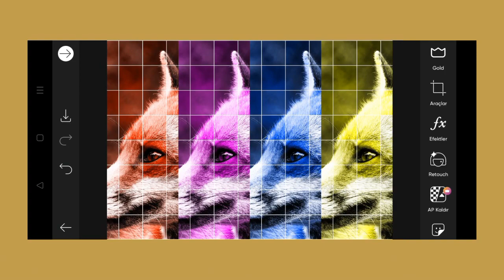Trending HDR video | A Screen Of Pure Pink sdc editing cc | Background | Bp Backdrop A380F K #100